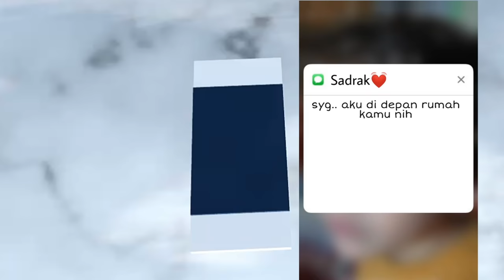I Hate My Boss ? Episode 3 [ SAKURA SCHOOL SIMULATOR ]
Haloo temen-temen ini dia episode 3 yang kalian tunggu2 .Sorry lama upnya yahh!! Selamat menonton 😄

•Artist: Ken (VIXX)
Tittle : When I See You (그댈보면) (Male Ver.)
Soundtrack from Drama : Moorim School
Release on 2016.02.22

• Artist : Macchiato (마끼아또)
Tittle : 사랑이란
Album : 사랑이란
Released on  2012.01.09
official platform:

Channel Name : SoundLogic Background Music